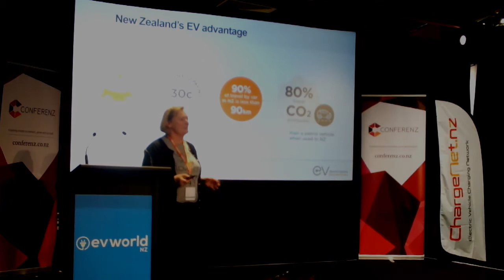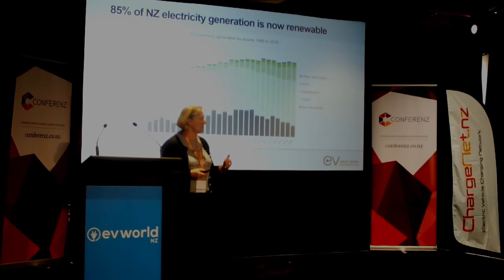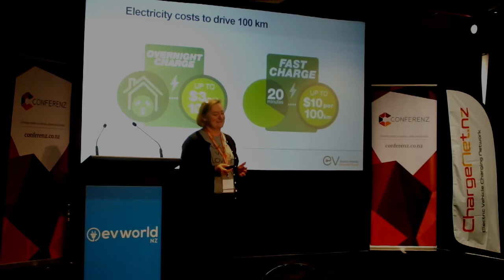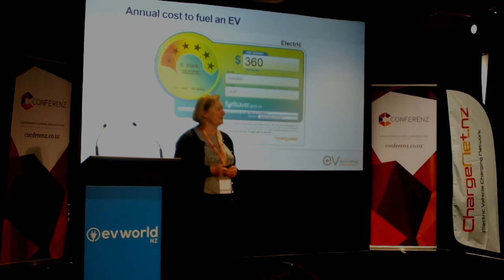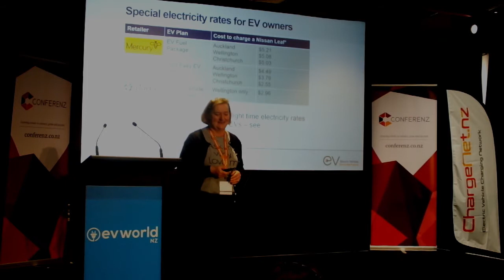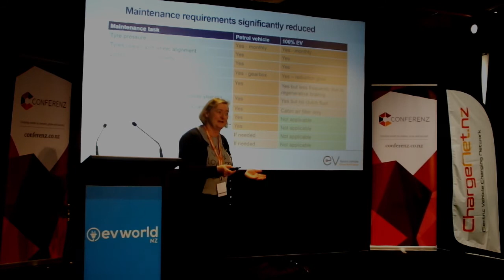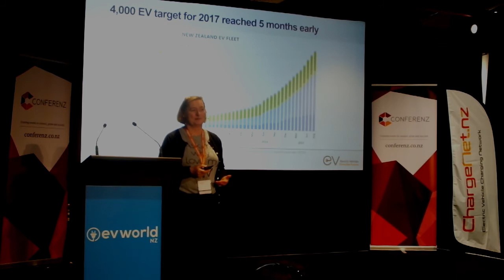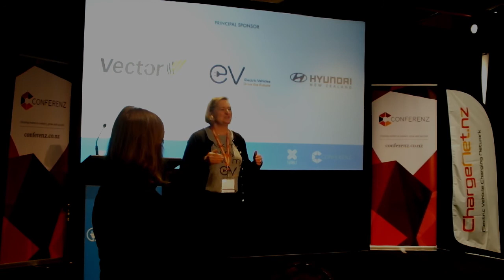EVworld 2017 - EECA - Your EV investment: the total cost of owning an EV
At EVworld 2017, Liz Yeaman from EECA gives a great presentation on the costs of ownership for electric cars, compared to petrol or diesel cars.